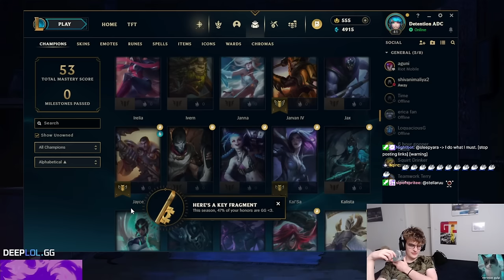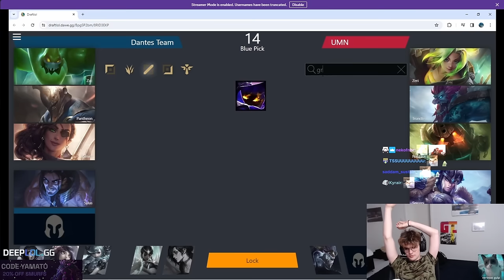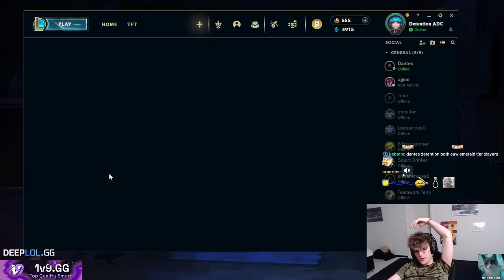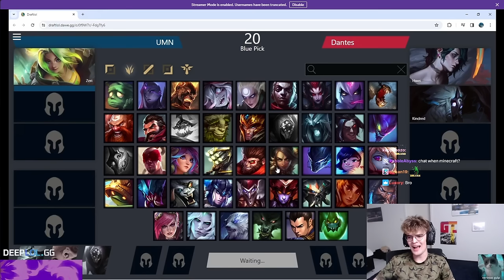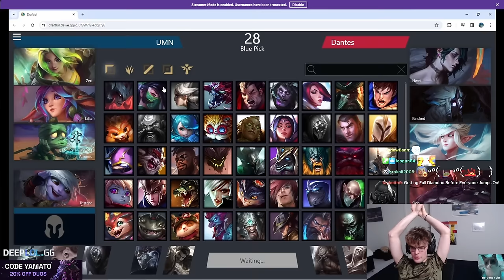WE CREATED THE FUTURE BRAZIL PRO TEAM !!!